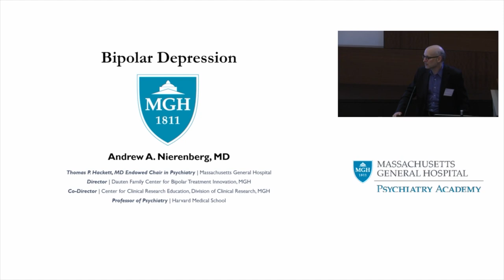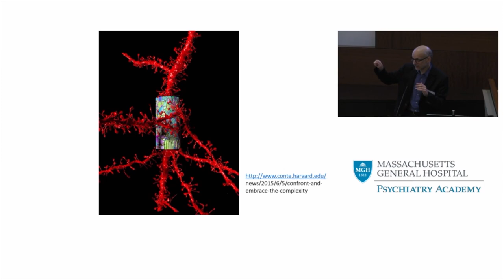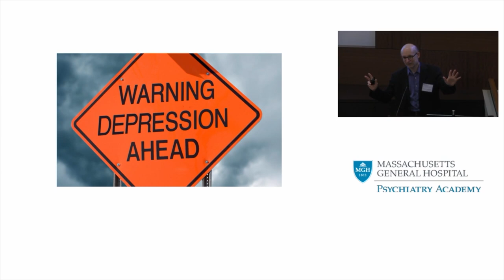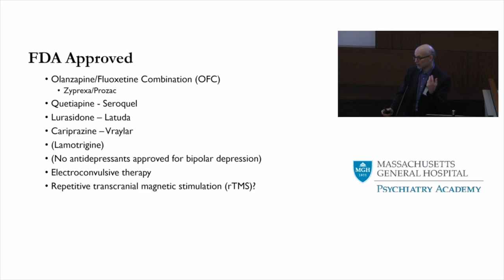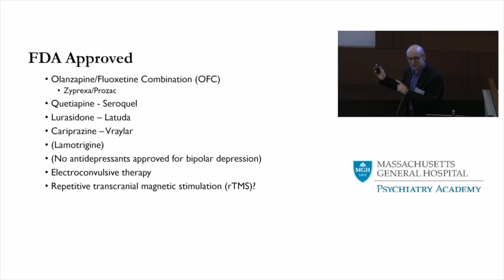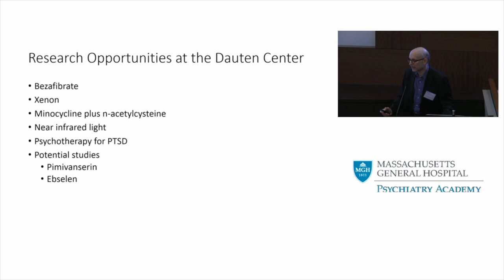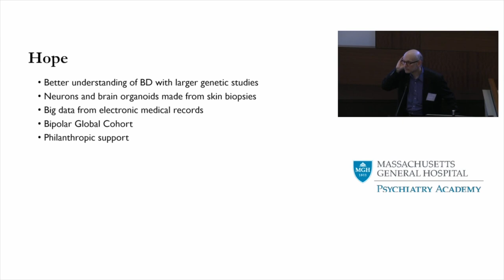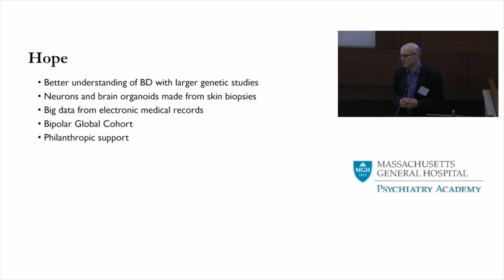Treatment of Bipolar Depression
Description: This presentation by Dr. Andrew A. Nierenberg, director of the Dauten Family Center for Bipolar Treatment Innovation at Mass General, was part of a patient education event on bipolar disorder sponsored by the Dauten Family Center. The Department of Psychiatry provides free educational programs featuring Mass General clinicians for patients and families facing a variety of mental health challenges.